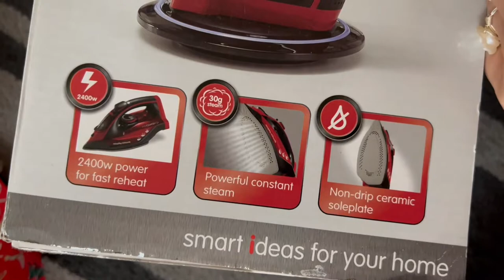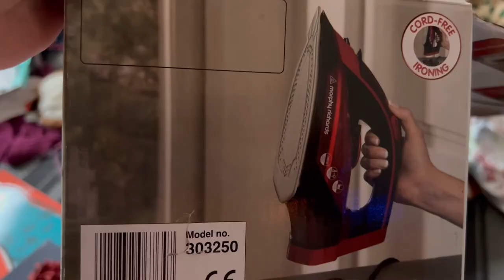💠Morphy Richards Cordless Steam Iron Unboxing/Christmas Gift that i received